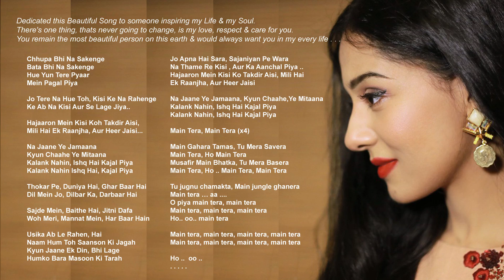Kalank Track | Arijit Singh & Shilpa Rao | Pritam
Singers: Arijit Singh & Shilpa Rao
Lyrics: Amitabh Bhattacharya
Music Label: Zee Music Company

Song = Kalank Bonus Track
Artist = Pritam
Album = Kalank
Zeemusiccompany (on behalf of Zee Music Company), and 6 Music Rights Societies

This is for people's entertainment only. Thank you!